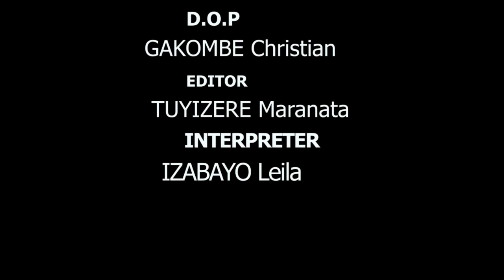Izabayo Leila - Know Yourself